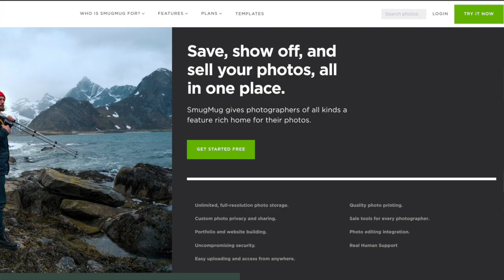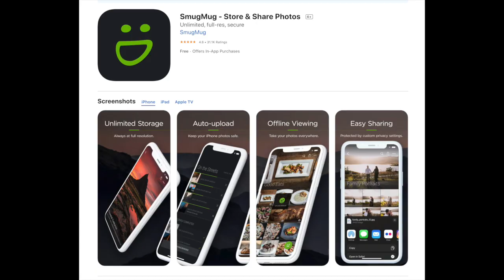Pre and Post-Event Photography Workflow Tips with Dean Rover Films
Pre-Event and Post-Event Photography Workflow & Gear Tips with Dean Rover Films

In this video we shared stories and talked about the importance of having a backup gear and also share some of our backup tips for starting and new wedding photographers or event photography.

My Backup Methods
1. Apple Time Capsule 2TB

2. 4TB HDD
HDD Docking Station

3. Unlimited Online Photo Storage via SmugMug